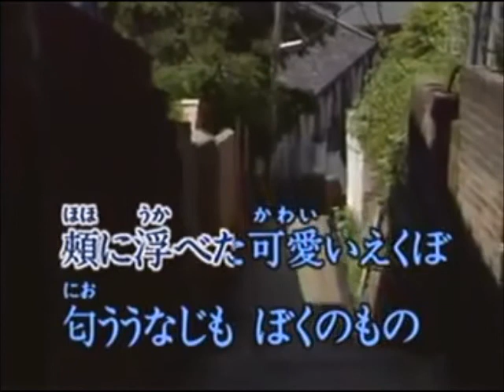COVER一生「雨の中の二人 」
説明　橋幸夫です。この歌は１９６６年（昭和４１年）１月発売。画像はシングルレコードのジャケットです。このレコードも大事にしてます。この年のゴールデンウイークに１０日かけて、北海道一周一人旅。流行歌の一つ一つにそれぞれの思い出が詰まっています。俺の生きた証だね。色々な曲を聴くと、その時代の場面が鮮やかに蘇ります。